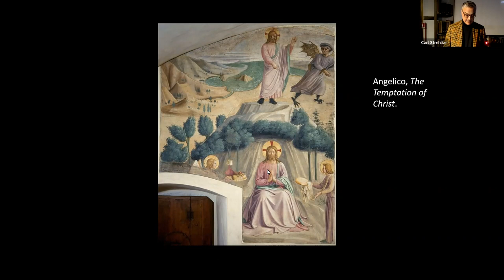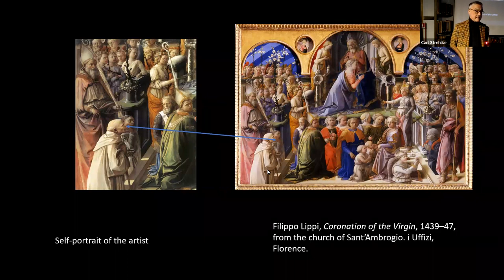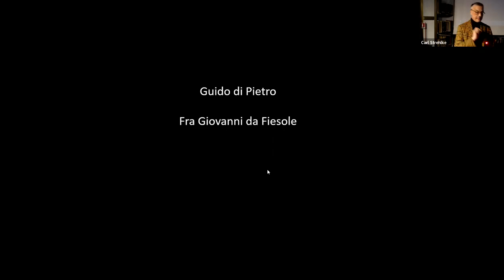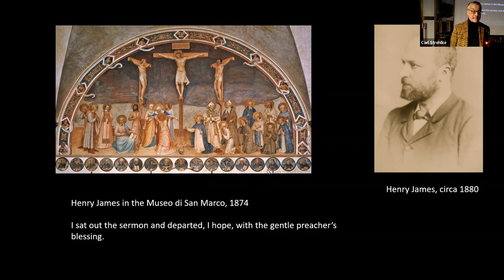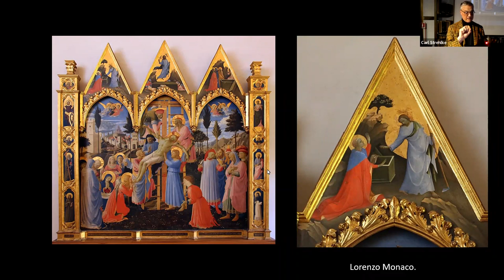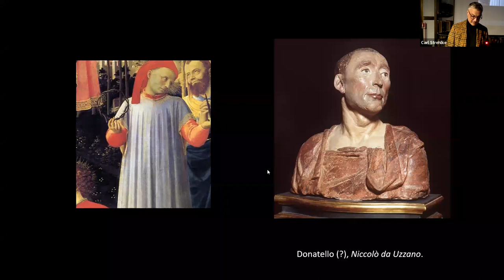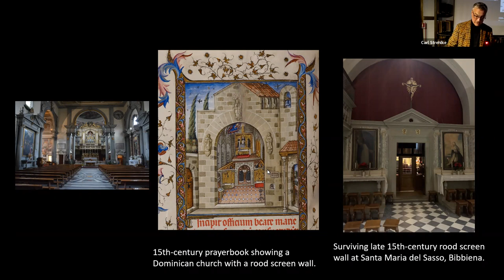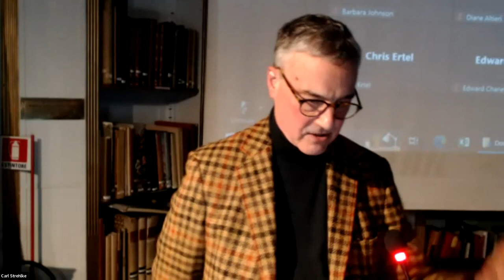Who is Fra Angelico?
A lecture by Carl Strehlke